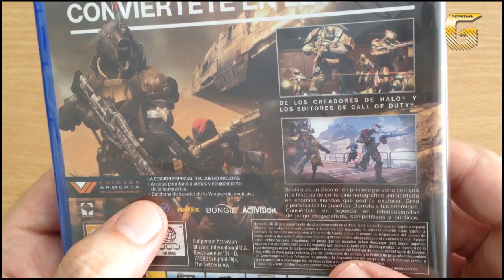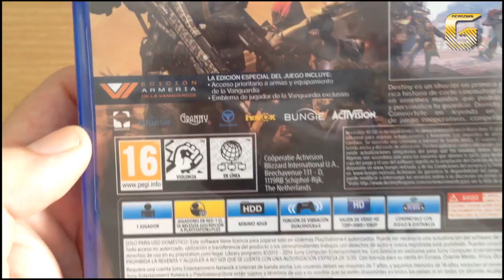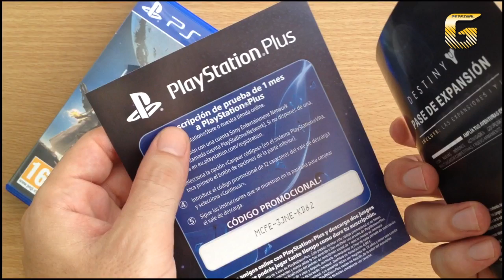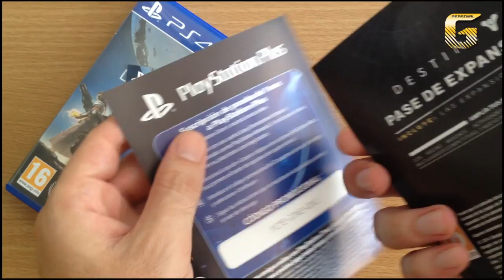DESTINY Unboxing edición vanguardia PS4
Por fin en nuestras manos. Disponible PS3, PS4, 360 Y ONE.